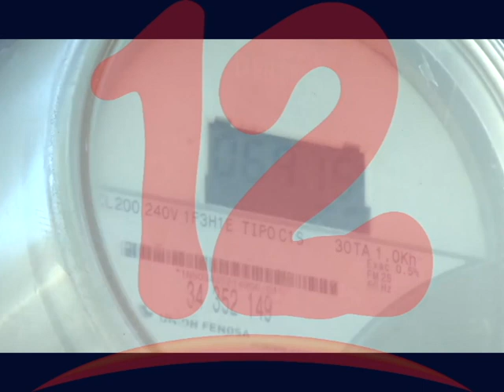Sector informal solicita reducción de al menos 15% en energía eléctrica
Sector informal solicita al gobierno la reducción de al menos un 15% de la reducción de la tarifa energética, así lo solicito Mario García miembro de dicho sector.